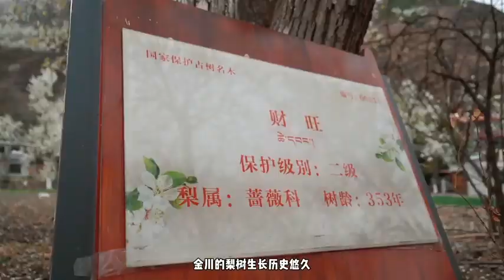panda short trending panda 2058 tiktok Douyin hottrend shorts youtubeshort